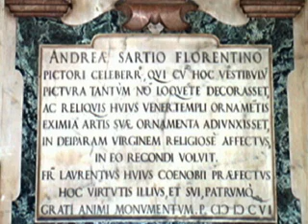Passeggiando per Firenze. Il chiostrino dei voti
Basilica della S.S. Annunziata di Firenze.
Commento del Maestro Franco Perugi.
Video di Luigi Paternostro